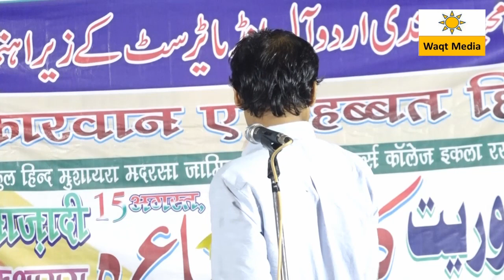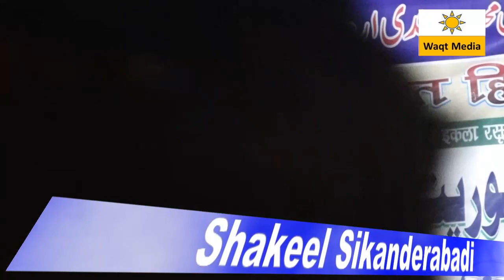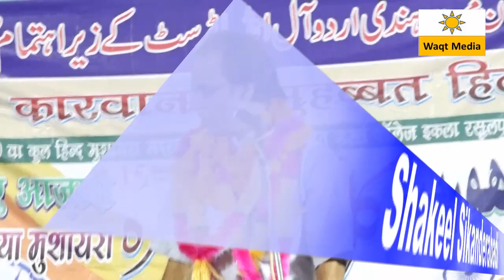Baar Baar Mushaira Loota Super Hit Performance Shakeel Sikanderabadi Ikla Rasoolpur Mushaira 2021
Karwan-e-Muhabbat Presents Jashn-e-Azadi  All India Mushaira Covered by Waqt Media from Ikla Rasoolpur Distt.Meerut U.P India
Mushaira Convener- Mursaleen Saeed Mahir
Muwain Convener- Dr.Zafar Alam
Mushaira Nazim- Waseem Jhinjhanvi
Shayar
Waseem Jhinjhanvi
Shakeel Sikanderabadi
Faisal meeruthi
Yusuf Meeruthi
Chand Phatphat
sartaj rahi
firasat jamal
Altamsh Meeruthi & many More
Catch Latest Mushaira Video ,Shayari Video & others Video Plz Join our Youtube Channel

                              Youtube Gears
1.Buy New Boya M1Pro Mic for mobile

2.Buy new mike stand

3.Buy Cheap & Best Singing Mike

4.Buy new Wireless Mike for Mobile

5.Buy green Screen

6.Ring Light with Stand YouTube, Photo-Shoot, Video Shoot, Live Stream, Makeup & Vlogging

7. Sony Digital Vlog Camera

8. OnePlus Bullets Wireless Z Bass Edition

9.  Redmi Earbuds 3 Pro, Blue, High Definition Wireless Audio with Qualcomm chipset, Dual Drivers, Up to 30 Hours Battery Life, IPX4 Splash & Sweat Proof